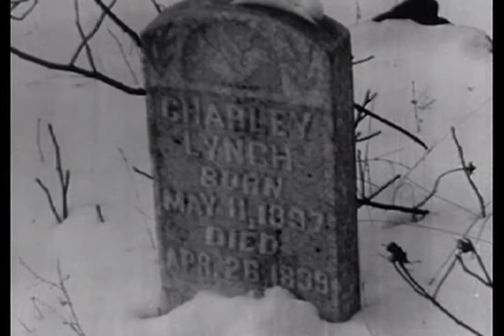Gloomy Sunday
A montage experimental short